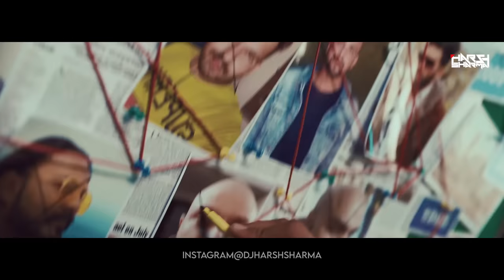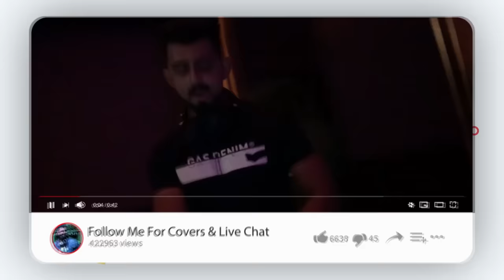30 Minutes Punjabi & English Bhangra Nonstop | Mashups For Party | DJ HARSH SHARMA & SUNIX THAKOR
Presenting You - Punjabi & English Bhangra 30 Minutes Nonstop | Mashups For Party | DJ HARSH SHARMA & SUNIX THAKOR

For Cover Songs, Music Production & Mix/Master

Note - Copyights reserved by other artists, just used all the tracks for a non profit purpose.